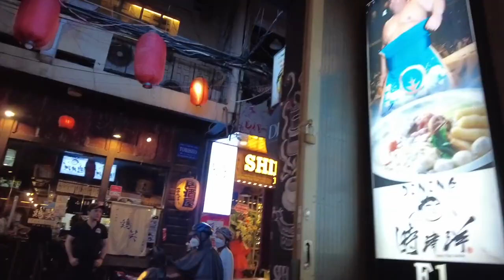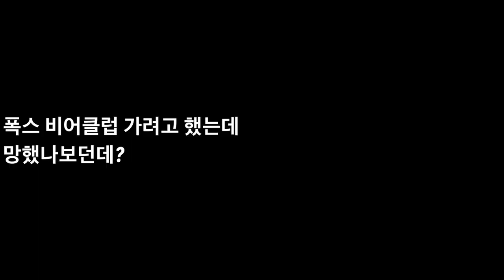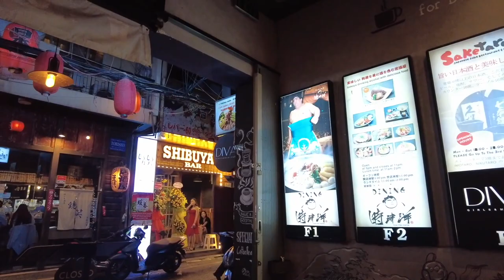호치민의 밤문화 2022, 일본인타운 마사지골목에 30분간 앉아있었더니! 삐끼들끼리 나를 차지하려 경쟁하다! Nightlife in Little Tokyo, Saigon